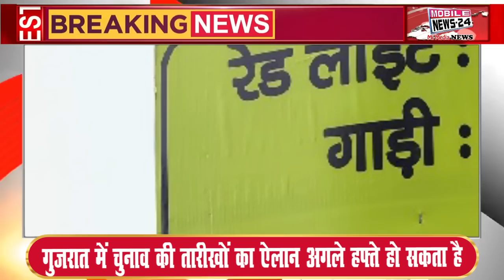28 Oct Ki News, दोपहर की फटाफट खबरें, Aaj Ki News, Fatafat Khabren, Breaking News, Mobile News 24,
28 Oct Ki News, दोपहर की फटाफट खबरें, Aaj Ki News, Fatafat Khabren, Breaking News, Mobile News 24,